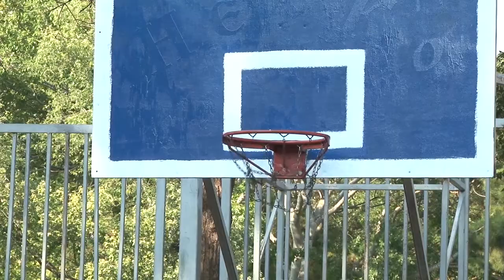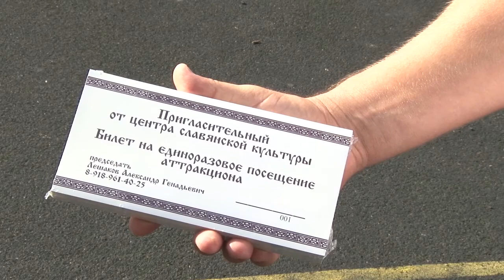Спортивный фестиваль "Неформат"